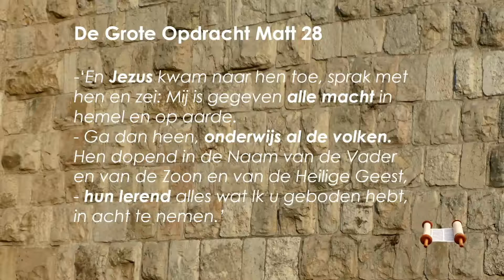De Grote Opdracht vanuit het Oude Testament | Jacob Keegstra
God geeft de grote opdracht in Mattheus 28: 19 "Gaat heen, maakt alle volken tot mijn discipelen." God die alle macht heeft wil Israël en de volken betrekken in die grote opdracht om de hele wereld te laten weten dat Hij de Messias is. Jacob Keegstra neemt je in deze lezing mee naar het Oude Testament waar deze opdracht al prachtig wordt beschreven om zowel het Volk als de volkeren op te roepen voor de grote opdracht.

Jacob Keegstra is bijbelleraar en verbonden aan het werk van ICEJ Nederland. Hij spreekt over de Hebreeuwse wortels van het christelijke geloof.

DONEREN
NL39 INGB 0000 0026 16 ten name van St. International Christian Embassy Jerusalem, afd. Nederland, Zwolle of

De Internationale Christelijke Ambassade Jeruzalem (ICEJ) verbindt de kerk met Israël en heeft een viervoudige opdracht, met als mandaat Jesaja 40:1 'Troost, troost Mijn Volk':
VIEREN van het Loofhuttenfeest, ICEJ-congres in Israël
BIDDEN voor Israël en Midden-Oosten